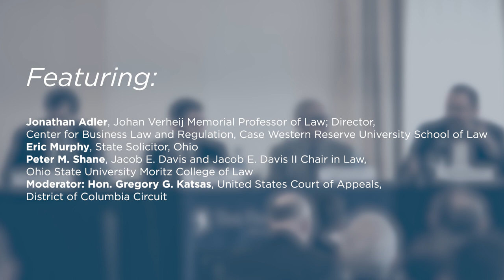Introduction to Originalism and Federalism: Where Are the Courts Heading? [2018 Ohio Conference]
Since the 1980s, the originalist approach to constitutional interpretation has gained greater and greater acceptance in legal circles, and the number of originalists within the Supreme Court and the federal judiciary has grown. At the same time, originalism still has fierce critics who argue that it is an inappropriate method for constitutional interpretation. Likewise, in the last decades of the 20th century the U.S. Supreme Court breathed new life into a federalist view of the Constitution and the relationship between the federal government and the states. As with originalism, the federalist movement has its own strong critics.

The panelists discussed these two legal concepts. What are originalism and federalism, really? Are they valid or flawed? What developments may we see from the federal courts with regard to these concepts in the future—particularly in light of Neil Gorsuch’s joining the U.S. Supreme Court in 2017? And how do these concepts apply to the work of ordinary legal practitioners?

- Eric Murphy, State Solicitor, Ohio

- Peter M. Shane, Jacob E. Davis and Jacob E. Davis II Chair in Law, Ohio State University Moritz College of Law

- Hon. Gregory G. Katsas, United States Court of Appeals, District of Columbia Circuit (Moderator)

The Westin Columbus
Columbus, OH

As always, the Federalist Society takes no particular political or public policy positions. All opinions expressed are those of the speaker.